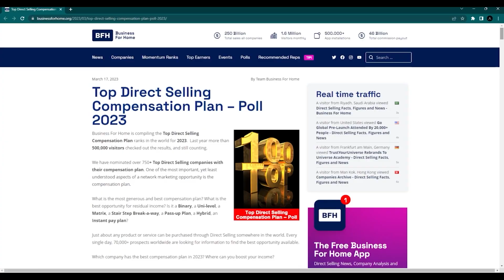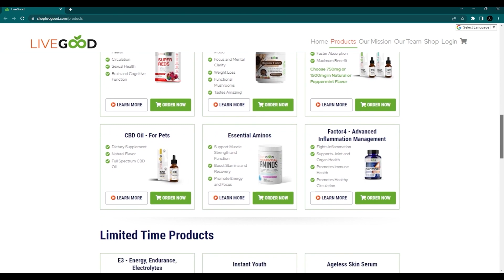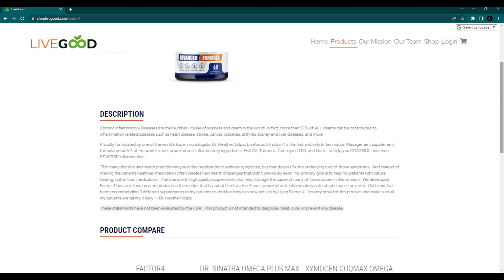Order Livegood Products From Africa | Livegood International Shipping To Africa !amazing!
Open the following link to discover more about Order Livegood Products from Africa, you can

This video is all about Order Livegood Products from Africa valuable information but also try to cover the following subject:
-livegood shipping to africa
-livegod international shipping
-livegood africa

 Something I saw when I was looking for details on Order Livegood Products from Africa was the absence of appropriate details.
Order Livegood Products from Africa nevertheless is an subject that I know something about. This video for that reason should matter and of interest to you.
Follow our video clips concerning Order Livegood Products from Africa and various other similar topics on

Have I addressed all of your concerns about Order Livegood Products from Africa?
 Individuals who searched for livegood shipping to africa likewise searched for livegod international shipping.